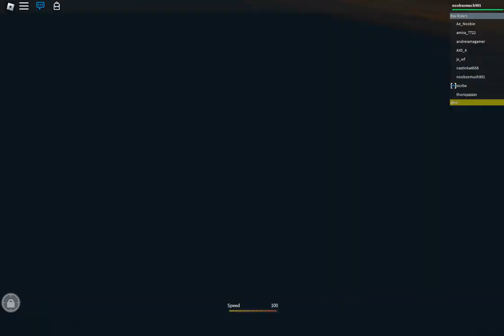Retrostudio part 629 Ride a Box Down Stuff 960433430_11